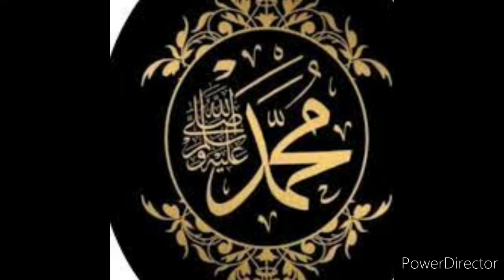Naat || Muhammad Mustafa k naam || Tehmida Umar || mah-e-kaamil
A very beautiful Naat e rusool ...♡♡♡... written by Asghari Noor ul Haq Sahiba..
voice : Tehmida Umar...♡♡♡

Mohammad Mustafa k naam pr jaan bhi fida kr Don...
Ye mujh par qarz hai is qarz ko kese Ada kr Don...

Muhammad mustufa k naam